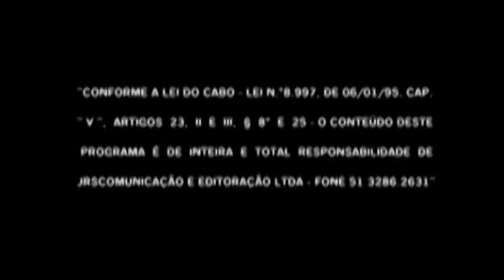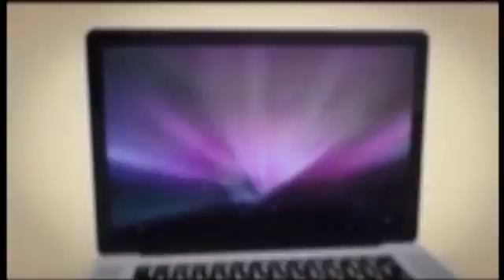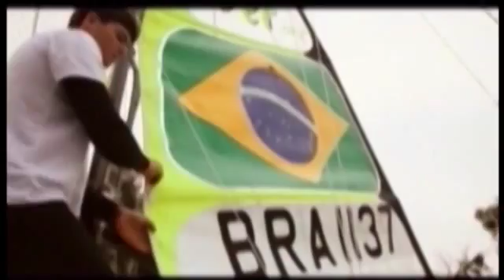Programa Seguros Sem Mistério - 11º Encor em Gramado #002 parte2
Programa Seguro Sem Mistério esteve presente na 11º edição do Encor.  O evento ocorreu nos dias 11 e 12 de junho 2015 em Gramado (RS).

SSM TV no Canal 20 da Net-RS:
- Domingos às 11h30 e às 14h;
- Segundas às 11h30;
- Terças às 14h30;
- Quartas às 06h30, às 10h e às 14h30;
- Quintas às 14h30;
- Sextas às 14h30 ;
- Sábados às 11h30 e às 14h;

Ficha Técnica:
Apresentação: Jota Carvalho
Filmagem e edição: Filipe Tedesco
Produção: Grupo JRS Comunicação

Ficha Técnica:
Apresentação: Jota Carvalho